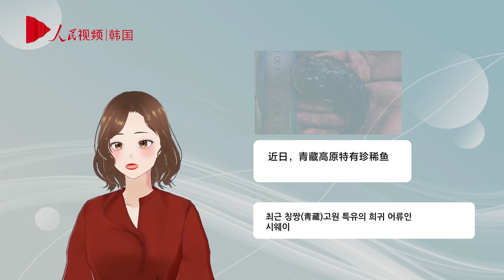[뉴스브리핑] 8월 4주차